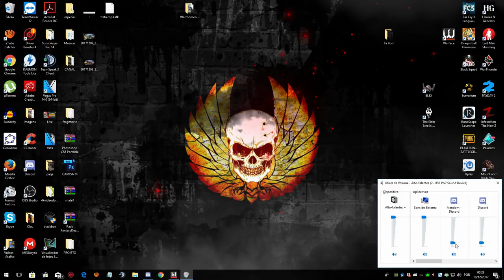[Warface] STRAFE DO PAI NICE . QUEM MANJA ?